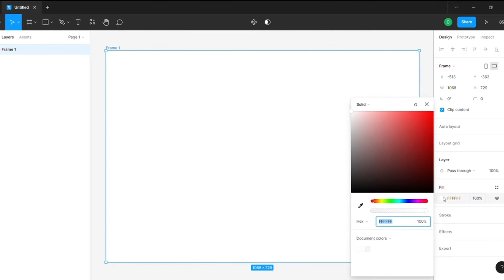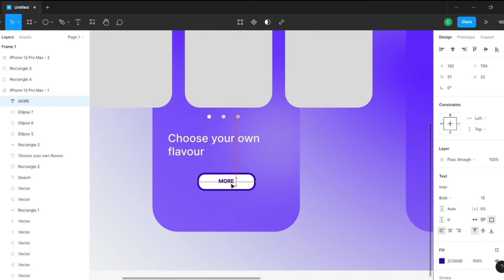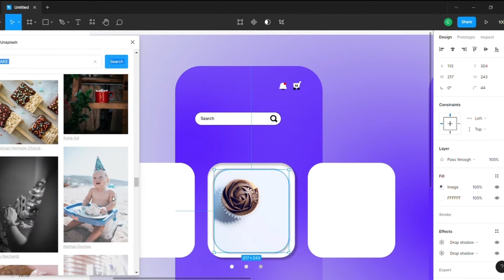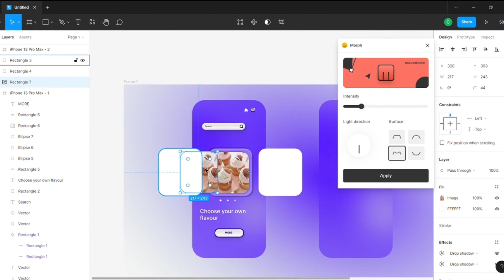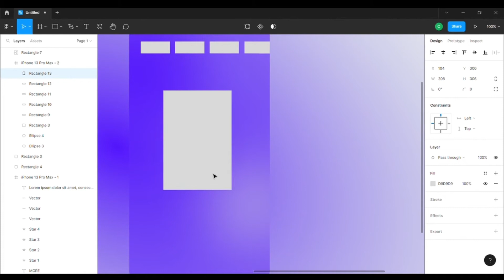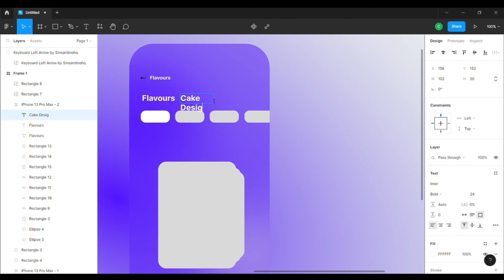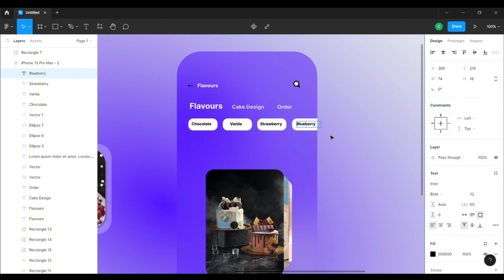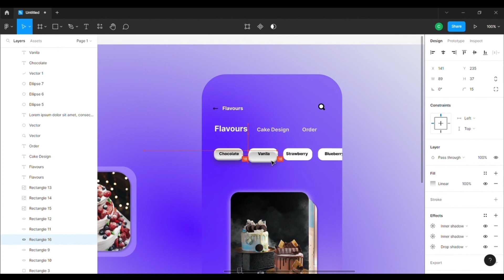Cake App Mobile App Design Using Figma - Tutorial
This is the tutorial video about ''Cake App Mobile App Design in Figma''. I hope you guys like  this video & learn something from this video.

If you have any queries regarding this you can ask me in the comment section.